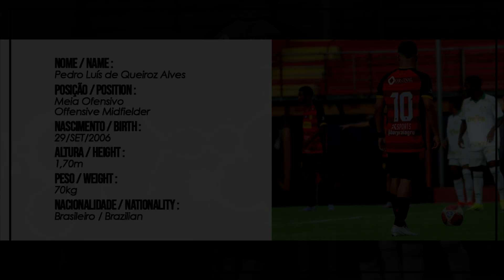PEDRINHO - 2024 - MEIA - AA FLAMENGO (SP) | DVD DE JOGADOR OFICIAL